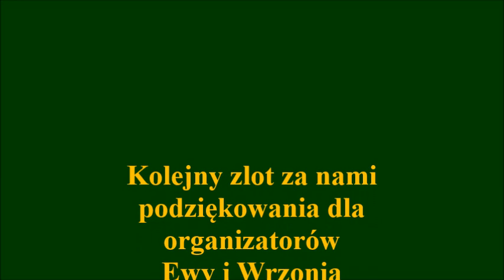XI Zlot Pan European Polska 6-8.09.2019 Topornia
Skrót ze zlotu w Toporni